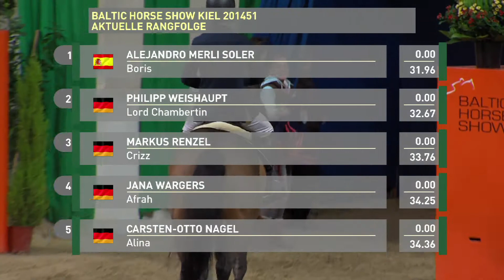Baltic Horse Show 2014 - Alejandro Merli Soler mit Boris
Alejandro Merli Soler und Boris gewinnen das Finale des Holsteiner Masters Zukunftspreises